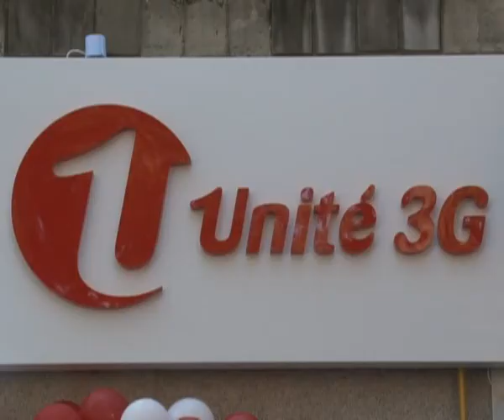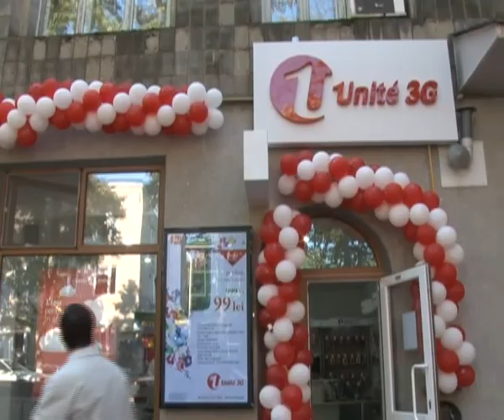Clientii Unite din raionul Glodeni beneficiaza de o noua reprezentanta